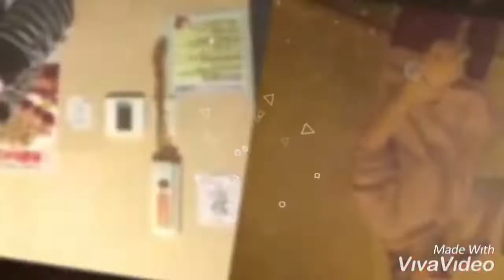Canta una cancion 「カサブタ」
↓にゃんたチャンネル